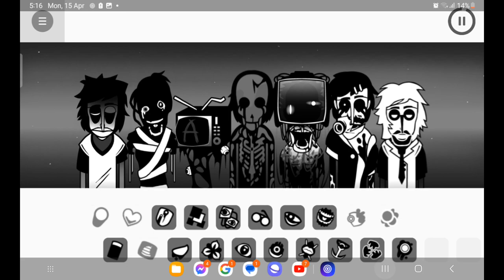hopeless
it's just the orin ayo(reamaked) mix but I don't have the link right now